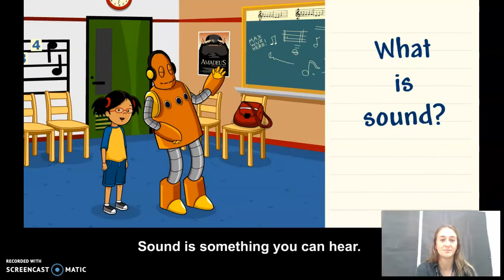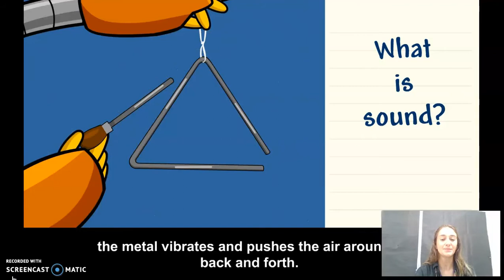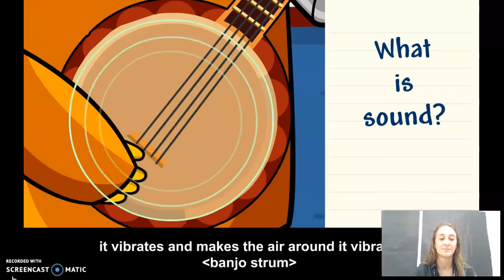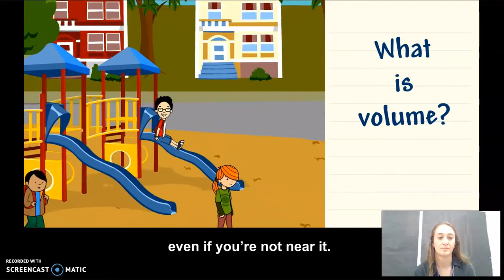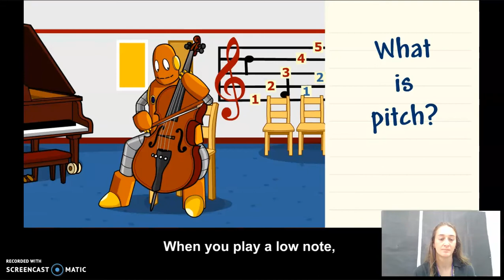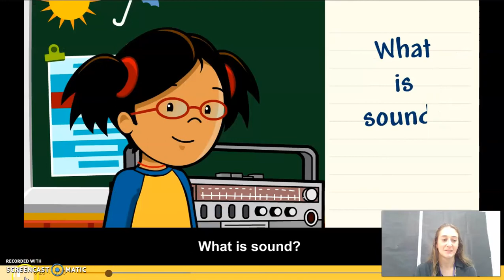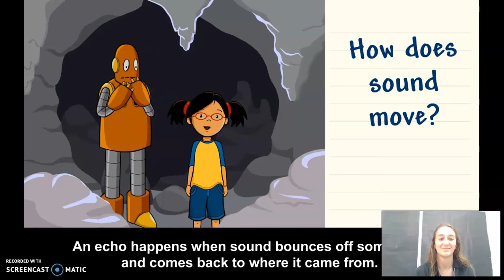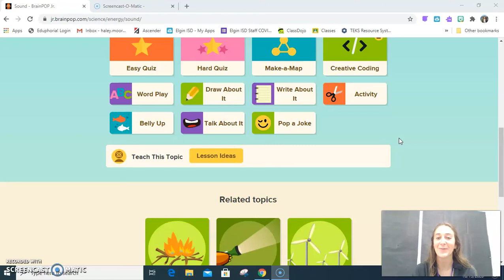Sound Lesson 1